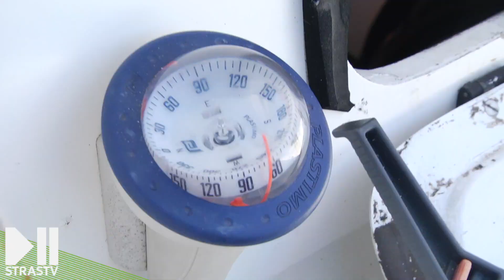Un Strasbourgeois veut traverser l'Atlantique !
Pierre Louis veut devenir le premier Strasbourgeois à traverser l'Atlantique en solitaire ! Nous sommes allés à sa rencontre à Brest où il prépare actuellement une course Transatlantique à bord de son Mini 6.50 ! Reportage Une transat pour PL - Pierre-Louis Milon Mini Transat 2023